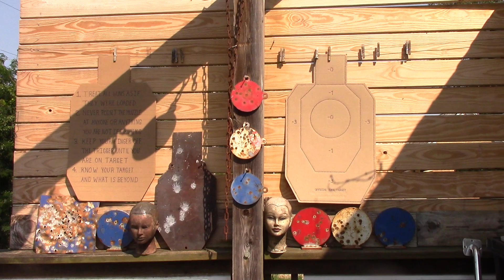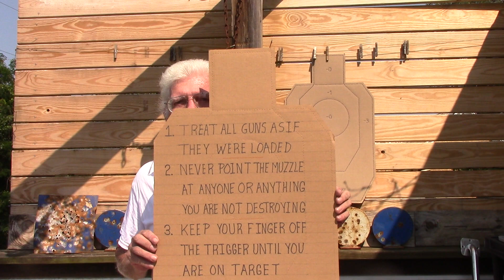Fundamentals: Going to the Range, and Range Safety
Lets go to the range...By yourself, or in a structured class.